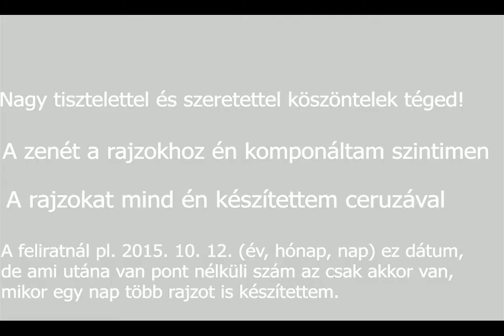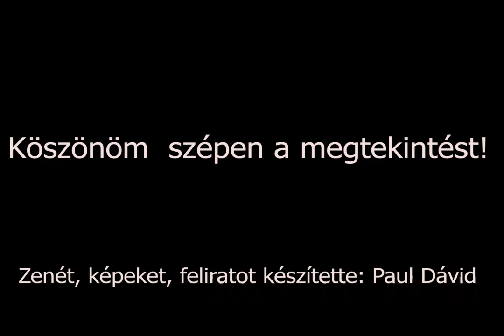Rajzok I. kollekcióm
Ezeket a rajzokat, egyetemista éveimben készítettem, 9 kollekciót csináltam összesen, ez az első belőle. Ez alá, hogy ne legyen unalmas, komponáltam zenét szintin s ezt vágtam be mellé, illetve mit fontosnak véltem, hogy időrendben legyen, ezért feliratként feltüntettem mikor készült.
Ezeknél minden rajzot kitaláltam, ceruzával készült, és zsebkendővel satíroztam. Vannak képek, amiknél tárgyakat rajzoltam le.

Videó készült: 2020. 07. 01. Bácska Topolyán, otthonomban.